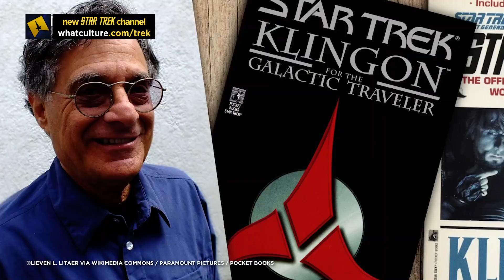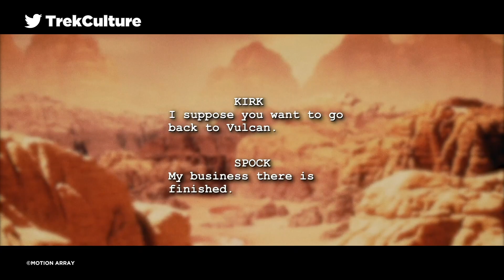20 Things You Didn't Know About Star Trek: The Motion Picture (1979) Part 3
Before we move on to 'The Wrath of Khan', we'd like to make a few corrections...